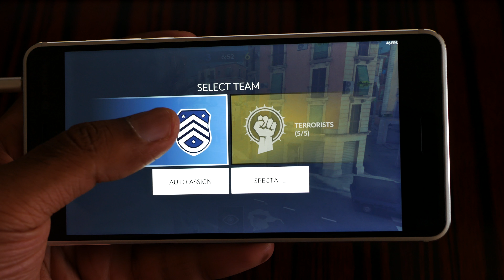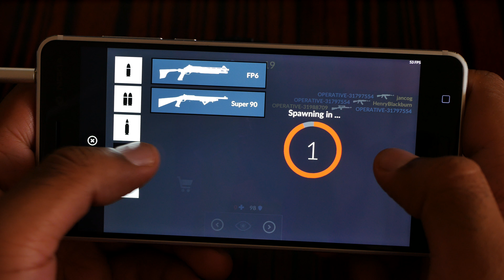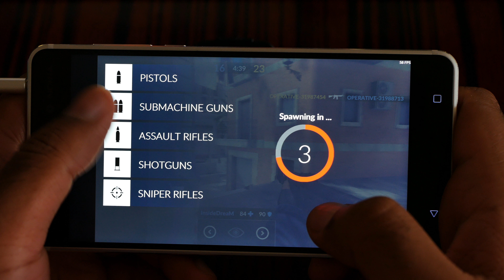🕹️Critical Ops NOKIA 6/Android 7.1.1/Snapdragon 430 GamePlay | 📱NOKIA 6 Gaming [4K]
🔰NOKIA 6

The best counter strike clone on Nokia 6 is the Critical Ops which is amazing fast FPS to play on any given Android phone out there. Critical Ops gameplay is all about taking down your enemy. The graphics of Critical Ops is very and look
beautiful on the Nokia 6. At the end Critical Ops is a must play at all cost.

Let's Play Critical Ops Snapdragon 430 Game on the Nokia 6 Android Phone.
Nokia 6 is a Low Specs Phone which run the Critical Ops game very good on its Adreno 505 GPU. NOKIA 6 is the best Budget Gaming Phone under $200 in the world.

Critical Ops Nokia 6 Gaming and Adreno 505 GPU Gaming Videos are Coming! Stay Tune for More NOKIA 6 GamePlay and Snapdragon 430 Gaming Videos.

"In This Video the Critical Ops Android 7.1.1 Nougat Gaming on Silver Color Nokia 6 Smartphone is Running Walkthrough from Beginning of the Game. Nokia 6 Gaming on Adreno 505 GPU is Recorded in 4K 25P Using Panasonic Lumix G7 Mirrorless Camera."

📺 Critical Ops Nokia 6 GamePlay is Running on Silver Nokia 6 Android 7.1.1 from Internal Storage and Here are the Specs:
🔹Model: Nokia 6 TA-1000
🔸CPU: Snapdragon 430
🔹GPU: Adreno 505
🔸RAM: 4GB
🔹Storage: 64GB
🔸Nokia 6 = 5.5 Inches IPS
🔹Nokia 6 Resolution = 1920 x 1080
🔸Battery = 3000mAh
🔹Color: Nokia 6 Silver
🔸OS: Android 7.1.1 Nougat
🔹Nokia 6 Google Play Store = Yes
🔸OpenGL ES 3.2